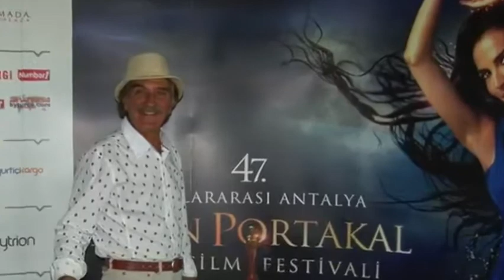YILMAZ KÖKSAL - FILM AFISLERI RESIMLERI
YILMAZ KÖKSAL - FILM AFISLERI RESIMLERI BELGESEL FILMLERI